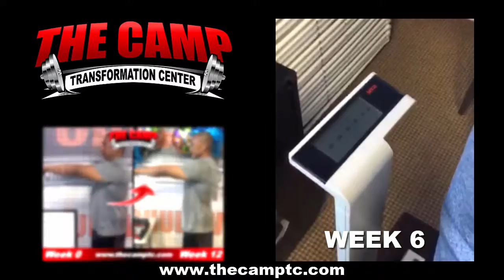Chula Vista 12 Week Challenge Results - Chris Baladad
We will now check the result of Chris's 12 week weight loss challenge!